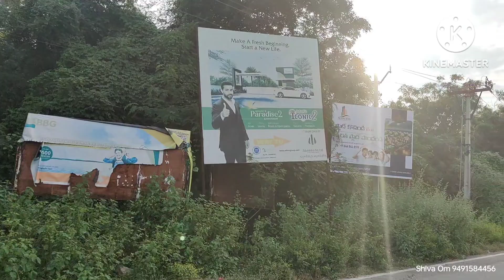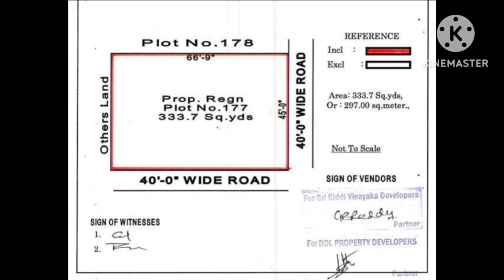Best Gated Community Plots in Shadnagar | Best Villa Plots in Shadnagar near Shamsabad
SHIVHA OM & RAGHAVAANDHAR Presents

Layout Type : Dtcp RERA
Plot Size :  333 Yards
Plot Facing : East & South
Price : 20k per sq yard ( negotiable based on payment)
Reference: direct

My YouTube Channel helps you to find

1. Agriculture Lands in Acres in kothur, Shadnagar, Kondurg, Balanagar.
2. 5 to 10 Guntas Lands
3. Different ranges of Plots in Kothur to Shadnagar.
4. Only Resales
5. Commission based we work.
6. Genuine service to all ( expect the same from buyers and sellers ).
7. 9 years real estate experience.
8. We are Shadnagar Local.
9. Site visit on Prior Notice.
10. Let us know your requirements in advance, by the time you come to site visit, we filter and show you the best properties in your budget.
11. We work on a win to win basis( agent and customer).

Commercial Plot For Sale at Shadnagar l ఇళ్లు కట్టుకొని ఉండ్డొచ్చు